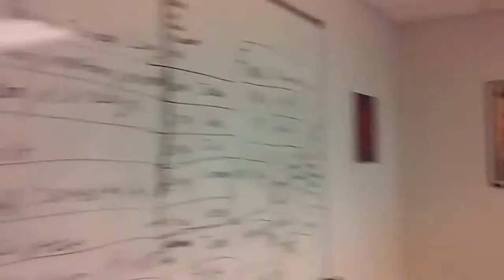Art for elementary teachers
Student artwork at Howard Payne University 2016.